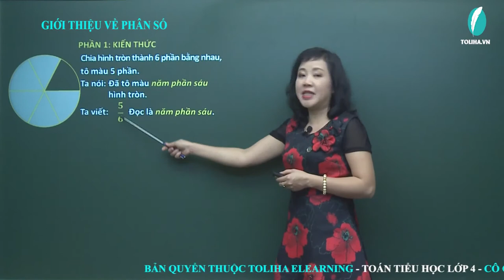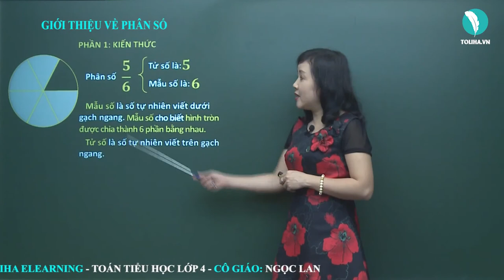Giới thiệu phân số - Toán 4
Chia hình tròn thành 6 phần bằng nhau, tô màu 5 phần.
Ta nói: đã tô màu năm phần sáu hình tròn.
Ta viết: 5/6 đọc là năm phần sáu.
Phân số 5/6. Tử số là 5; Mẫu số là 6
Mẫu số là số tự nhiên viết dưới gạch ngang. Mẫu số cho biết hình tròn được chia thành 6 phần bằng nhau.
Tử số là số tự nhiên viết trên gạch ngang. Tử số cho biết 5 phần bằng nhau đã được tô màu.